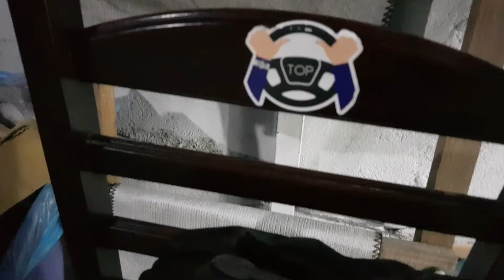PONTO DE APOIO AOS MOTORISTAS TOP EM SP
Estive em São Paulo gravando com o Marlon UBER e fui conhecer o Ponto de Apoio aos motoristas de Aplicativo e batemos um papo com vários amigos que acompanham nosso canal.

Muitos trabalhadores de aplicativos, estão trabalhando assiduamente para pagar as suas contas, e percebi que muitos estão trabalhando sem ter economia de combustível, justamente porque estão com outras prioridades para saudar.

O Ponto de Apoio aos Motoristas, é uma idéia muito bacana para os motoristas terem um ponto de apoio para usar o banheiro, tomar uma agua, fazer novas amizades, enfim, tal atitude com serviços gratuitos é realmente incrível.

Um grande abraço a todos os MOTORISTAS DESTE BRASIL.

Se liga no canal TOP NO GAS

NOSSAS LOJAS EM LONDRINA:

• LAEL CENTRO AUTOMOTIVO – GNV TOP NO GÁS

         Londrina – Pr

        Londrina-Pr